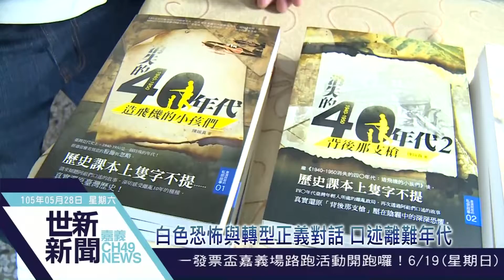世新新聞 白色恐怖與轉型正義對話 口述離難年代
105年05月28日(六) 世新新聞

白色恐怖與轉型正義對話 口述離難年代

白色恐怖與轉型正義對話，由受難者林樹枝、陳婉真親身口述離難年代，藉由嘉義市西門教會場所舉辦，嘉義市長涂醒哲，民進黨市議員蔡文旭等以及立委蔡易餘蒞場支持，也表示現在正是轉型正義的開始。